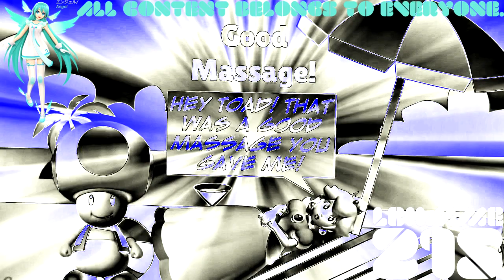(REQUESTED) Socially Awkward Vs Average Vs Awesome Vol. 2 in BluePower